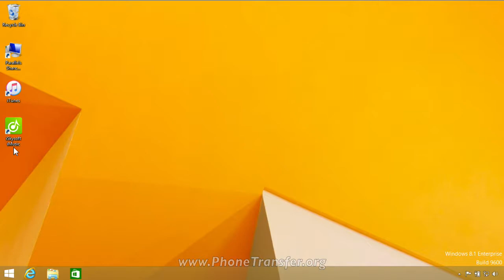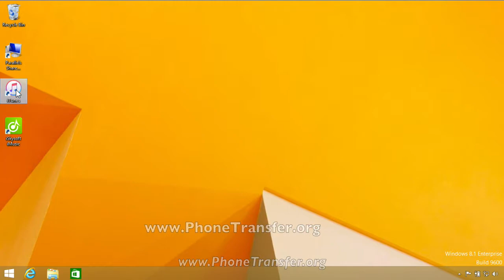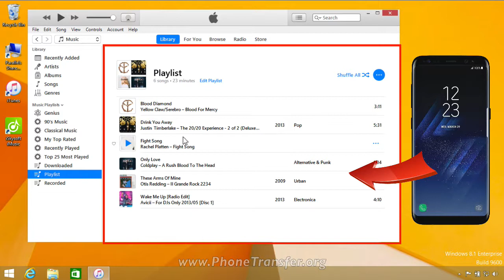How to Copy Music from Galaxy S8 (Plus) to iTunes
☆ iMusic - Download, Transfer and Manage Music for Your iOS/Android Devices
▶YouTube as your personal music source
▶Supports 10000+ sites to download music and videos
▶Transfer music between any two devices
▶Use iTunes with Android, Samsung
▶Organize entire iTunes music library
▶Fix ID3 tags and covers
▶Delete duplicate songs & remove missing tracks